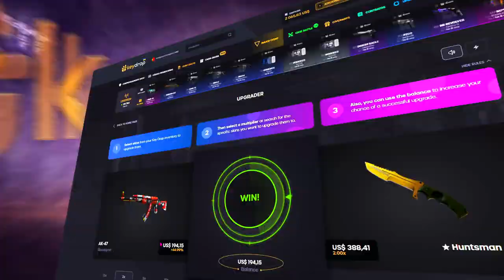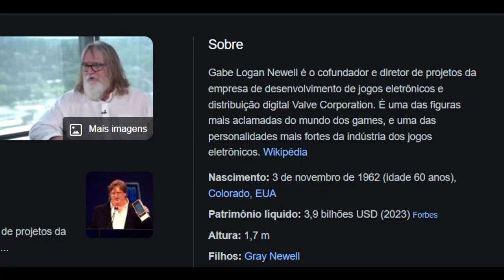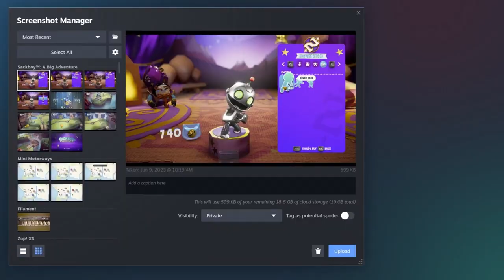A INCRIVEL HISTORIA da VALVE